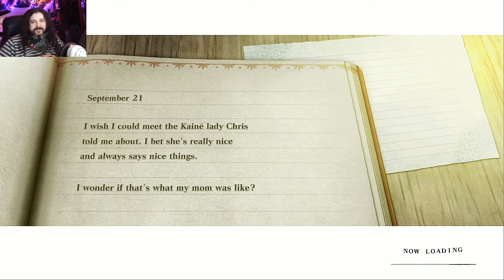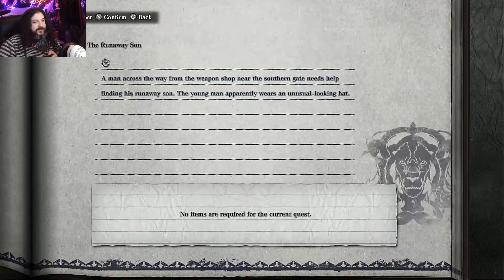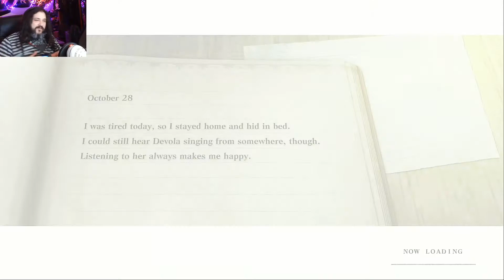Nier: Replicant 06 - Rules Lawyers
Chris finally gets to play Nier, the predecessor to his favorite game Nier: Automata! Get ready for some emotional sucker punches!